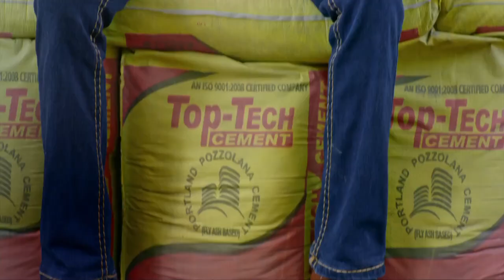Hemlal Murmu को 9 वर्ष बाद आखिर फिर JMM क्यों आया पसंद, BJP को फेसबुक ओर व्हाट्सएप की पार्टी बताया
Why did Hemlal Murmu like JMM again after 9 years, calling BJP the party of Facebook and WhatsApp
About Channel:
22Scope is a leading digital media platform of Jharkhand & Bihar. We are highly reliable and most trusted for political news, sports news, educational news, etc.

22Scope Live TV | 22 Scope | Hindi News | 22 Scope लाइव